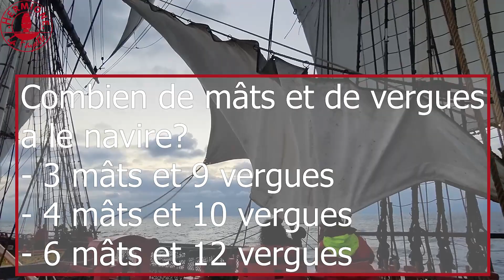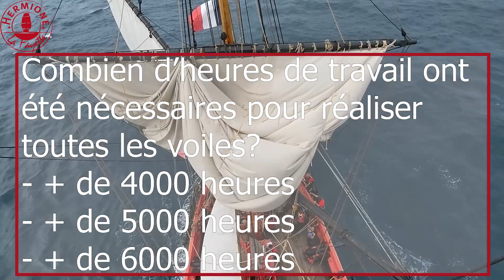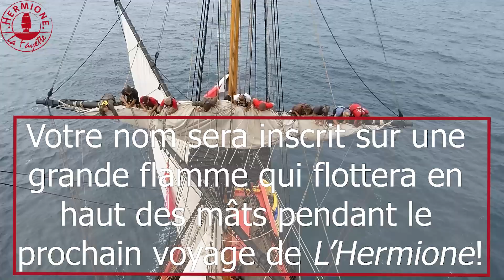Testez vos connaissances !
Testez vos connaissances avec ce quizz, alors quel est votre score?

L'opération "De nouvelles voiles pour L'Hermione" continue! 10€ de don = 1 nom sur une flamme géante.

Le financement participatif est ouvert jusqu'au 31 décembre 2021.